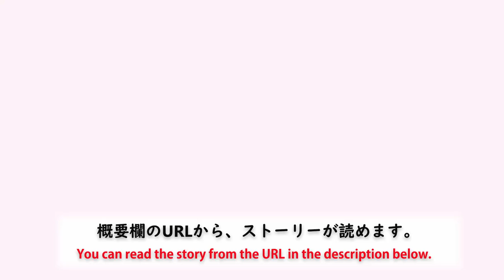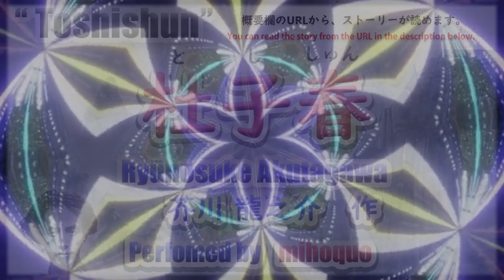🇯🇵🇺🇸【朗読 Storytelling】 杜子春 （とししゅん）Toshishun 【Japanese/English】nativejapanesespeaker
「杜子春」
芥川　龍之介　　作

"Toshishun"
Written by：Ryūnosuke Akutagawa

【Japanese/English】

＊Story＊

(Aozora Bunko)

(A Gadfly in the Ointment)
Translated from the Japanese by Steven P. Venti

matcha_samurai_in_america

​ @Japanese Dojo by Matcha Samurai
​ @Mihoquo みほこ / Life in the US アメリカ生活